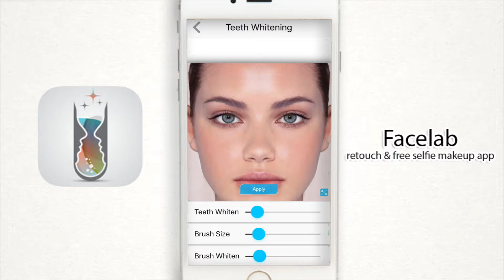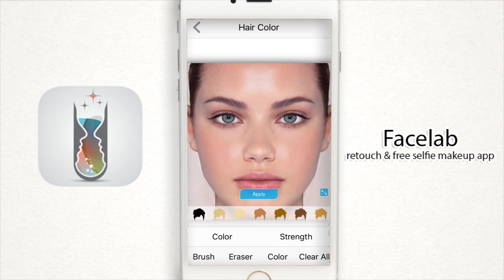Facelab - Mouth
Want to have BEAUTIFUL and PERFECT photos? Facelab provide powerful functionalities to adjust and fine-tune details as you like.

Facelab includes an array of cosmetic tools to enhance eyes, skin, lips and teeth. Mix and match hundreds of lipstick, eye shadow, mascara, or foundation color combinations to try out the perfect makeup color and style that matches you

-Get a flawless skin
◇ Easily adjust or change your skin tone, to give yourself a perfect effortless tan
◇ Add blush & remove shine to reveal a pristine face, even without any makeup
◇ Skin smoother restores the flawless skin you were born with

-Eye-catching Makeovers - make your eyes POP
◇ Easily apply hundreds of eye shadow styles and colors for the look you want
◇ Give your eyes dramatic appeal with a range of eyeliner styles
◇ Instantly add volume and length to your lashes with the mascara tool

-Perfect smile every time
◇ Choose from lip gloss or lipstick in classic matte or high-glam shine for the lip color and style best-suited for you
◇ Make your teeth gleam like never before with magic teeth whitener

-Change your hair color instantly
◇Try on new hair colors on your own photo
◇ Draw and erase hair region

-Reshape your face
◇ Refine jaw lines
◇ Heighten cheek bones and brows
◇ Reshape your nose
◇ Enlarge or shrink a specific area of the image